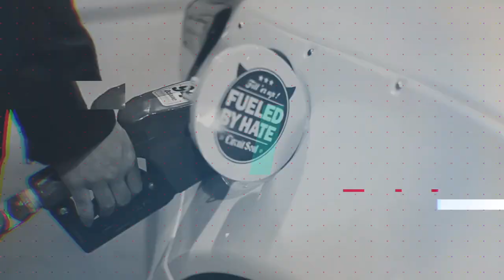Midwest Bimmerfest 2k20 Track Takeover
Special Thanks to Elvir for hosting this Event! Follow Elvir @ & on FB Elvir Boloban

Thanks to Cali_breeze_photography
for the Awesome Thumbnail!